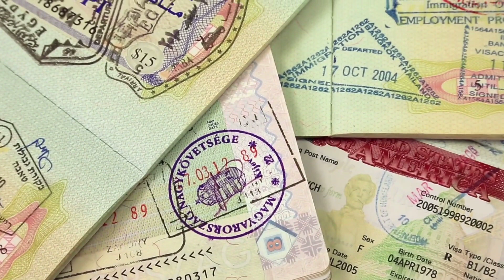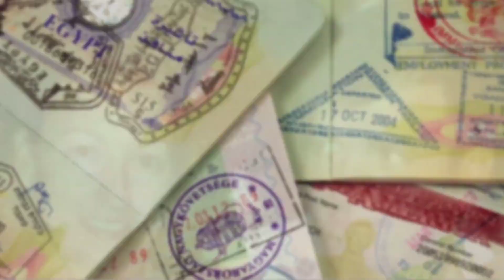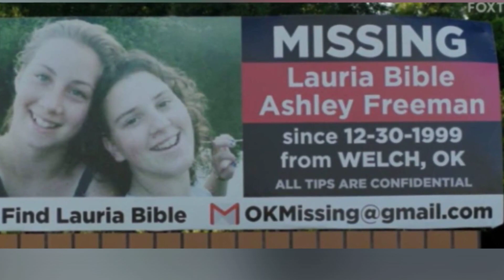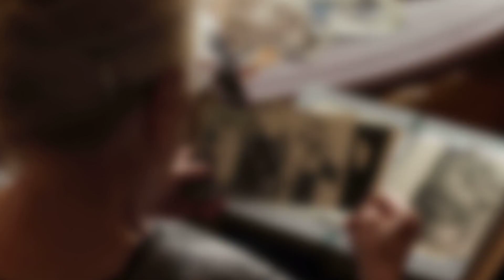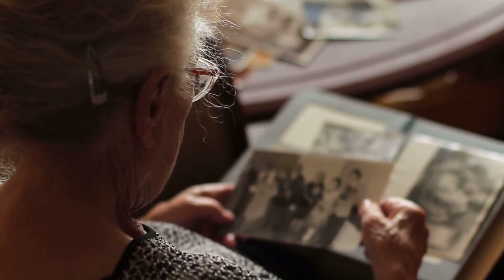[Enigmático] ASHLEY FREEMAN LAURIA BIBLE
Descubre el misterioso caso de la desaparición de Ashley Freeman y Lauria Bible en este nuevo vídeo. Sumérgete en los detalles de este intrigante suceso que ha desconcertado a investigadores durante años. 🕵️‍♂️🔍

Si te ha gustado el vídeo, deja tu like, haz algún comentario y no olvides suscribirte a este CANAL para no perderte ninguno de los próximos vídeos que subiremos cada semana.